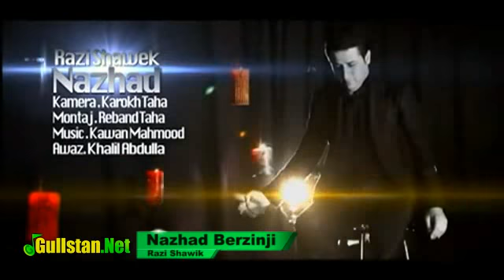Nazhad Berzinji - Razi Shawik By Gullstan.net HD